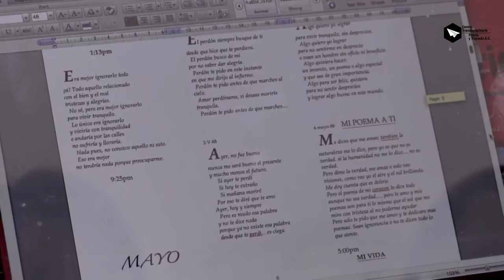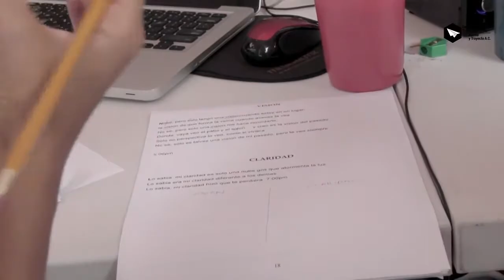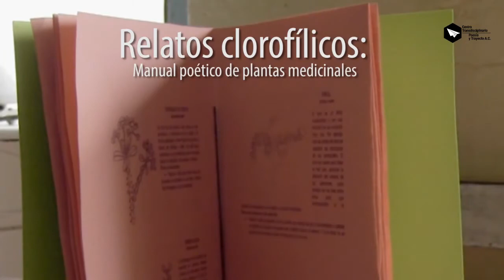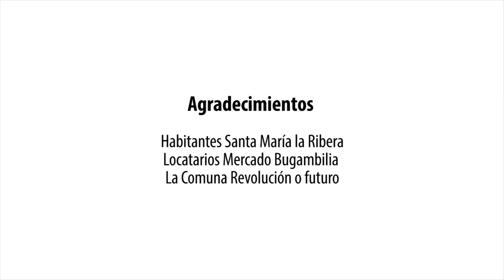Haz un libro & Haz barrio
Haz un libro & Haz barrrio. Un carrito de tamales tripulado por un grupo de poetas del barrio, reparten poemas gratis mientras recitan y deleitan las calles con cumbias.

 Un proyecto de fomento a la lectura y generación de comunidad en Santa María la Ribera en la Ciudad de México. Una iniciativa del Centro Transdisciplinario Poesía y Trayecto A.C. Se acompaña de un laboratorio de Autoedición en donde lxs vecinxs aprender a editar sus propios libros, la repartición de poemas, la distribución de cajitas dispensadoras de poemas gratis en diversos locales del Mercado Bugambilia y del barrio, así como la publicación de libros.

Este proyecto es realizado gracias al apoyo del Programa Nacional de Salas de Lectura, la Asociación de Escritores de México, la Secretaría de Cultura, la Secretaría de Cultura de la CDMX y de Acción y Cultura Santa María A.C.